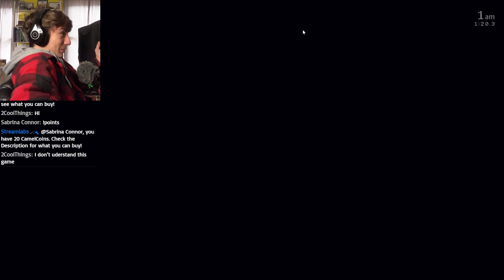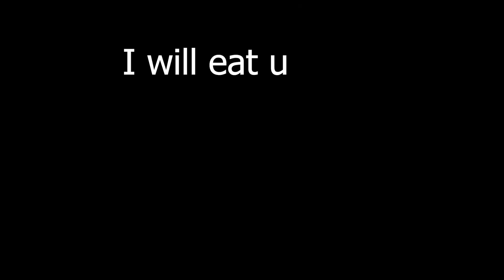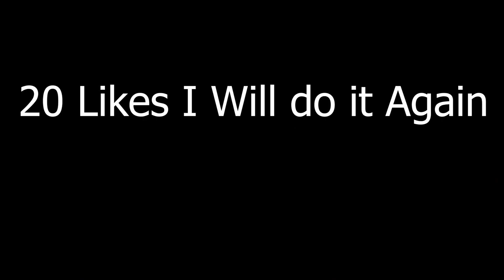Scaredy Cat Plays FNAF | Five nights at freddys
I Get scared easily so whats gonna happen if i play FNAF? Fnaf also known as Five nights at freddys is my biggest enemy. 20 likes and i will play FNAF again! This video was streamed live here on youtube so tune in next time to be in a video!